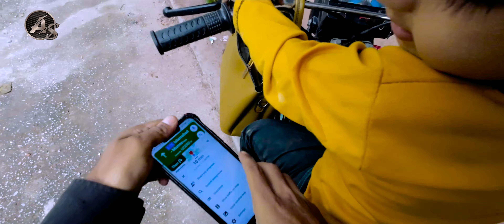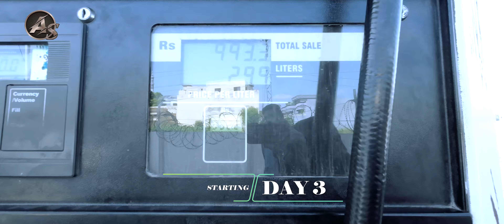Murree Vlog 2024 | 4K Murree Cenimatic | Murree 4 days story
Murree, with its lush greenery, picturesque landscapes, and serene ambiance, has long been a favorite retreat for tourists and locals alike. However, the idea of relocating a capital city like Islamabad to Murree is not merely a whimsical notion but a strategic consideration with potential implications. In this article, we delve into the prospect of shifting Islamabad to Murree and embark on a 4-day journey to explore the feasibility of land purchase or home rental in this charming hill station.

The prospect of shifting Islamabad to Murree presents a unique opportunity to harness the inherent advantages of this enchanting hill station while addressing the growing urbanization pressures in the capital city. Our 4-day expedition has provided valuable insights into the feasibility of land purchase and home rental in Murree, highlighting the potential benefits and challenges associated with such a transition. As policymakers and citizens alike contemplate the future of urban development in Pakistan, Murree stands as a compelling option worthy of further exploration and consideration.